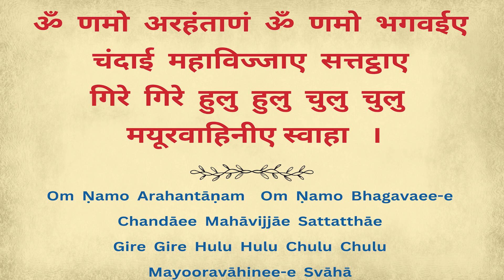95. Mantra for Wish Fulfilling (13)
Mantra for Wish Fulfilling by Samani Punya Pragyaji
Helps to get desired profit